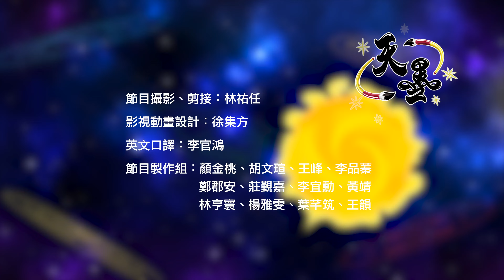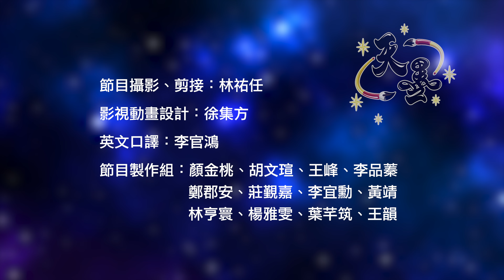【天墨】中國書法館 創新「御書體」長體六格字書法教學節目。【第五十四堂課：與「住」有關的部首 - 邑、部】